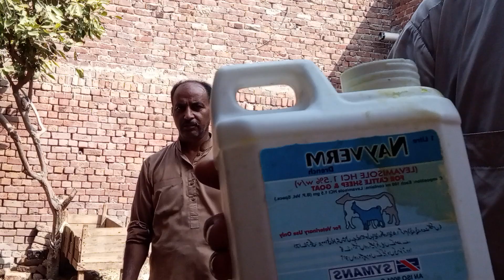External and Internal parasite control and Best Dewormers used for Sheep and Goat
External parasite control in sheep and goat
Learn about the dangers of ticks and how to protect yourself and your loved ones from tick-borne diseases like Lyme disease, Rocky Mountain spotted fever, and more. In this video, we'll cover:

Ticks
Tick-borne diseases Lyme disease Rocky Mountain spotted fever
Tick prevention Tick control Insect-borne illnesses
Outdoor safety
Pest control
The different types of ticks and their habitats
 The symptoms and treatment of tick-borne diseases
How to prevent tick bites and control tick populations
The importance of early detection and removal of ticks
Hemo protozoen diseases
Treatment of internal and external parasites
 cow anorexia due to internal parasite
How parasites are making your cow Sick
12 signs of parasites infection in cow
Respiratory parasites in Buffalo
Economics loss made by parasites in cow
internal parasites
Internal parasites in cow and buffaloes
internal parasites in cattle
internal parasites infestation in cattle
preventing internal parasites in sheep
internal and external parasites
parasites in the farms
cattle parasites
external parasites in Cow and Buffalo
preventing internal parasites in Buffalo and Cow
parasite control in cattle and goat
parasite experts